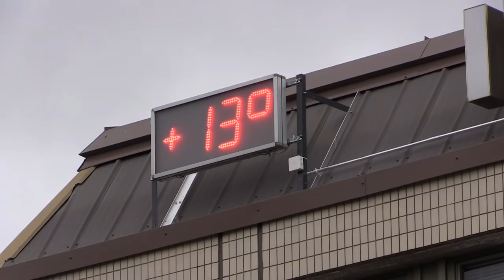Jari-Pekka rallin lähtö Heinola tori 2018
Jari pekka rallin lähtöpaikkana oli Heinolan tori 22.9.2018. Videolla kaikki matkaan lähtevät autot. Päivä oli tuulinen , +13 lämmintä.